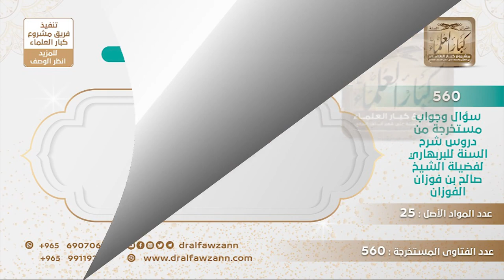[527 -560] هل من التشيُّع ذم معاوية رضي الله عنه؟ - الشيخ صالح الفوزان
-"السؤال: الذين يذمون معاوية رضي الله عنه
الجواب: أيضا هذا من التشيع، نعم، ذم الصحابة أو أحد منهم نوع من التشيع.يقول سلمك الله في بقية سؤاله، هل هم من الخوارج أم من الشيعة؟فيه تشيع، فيه تشيع.
للاشتراك في قناة الشيخ صالح الفوزان
سؤال وجواب من شرح السنة للبربهاري ( 560 ) مقطع

للاستفسار والإقتراحات والدعم
رئيس الفريق
لمشروع كبار العلماء